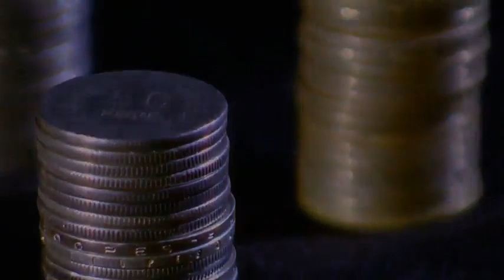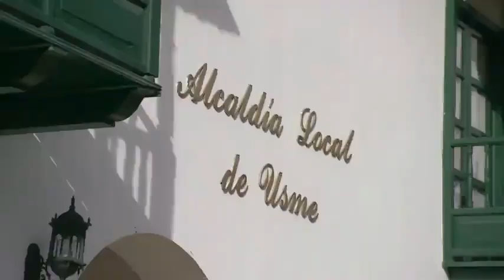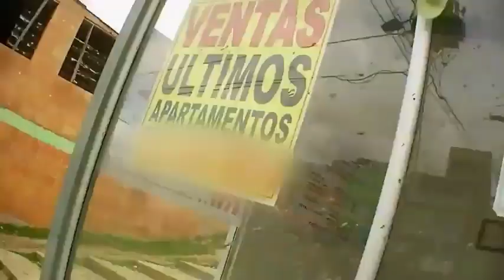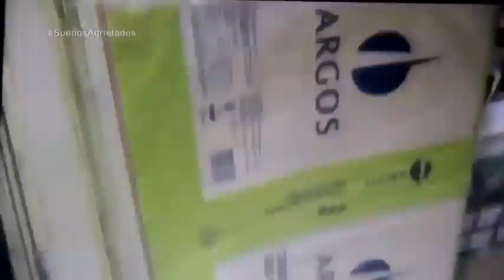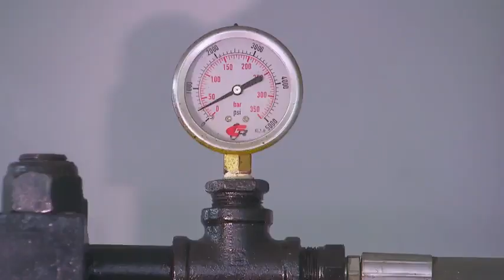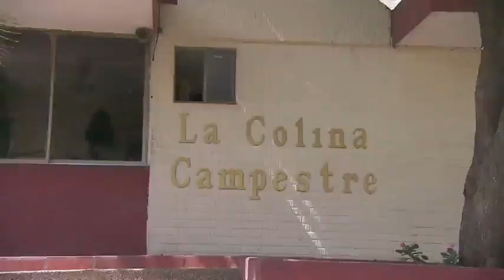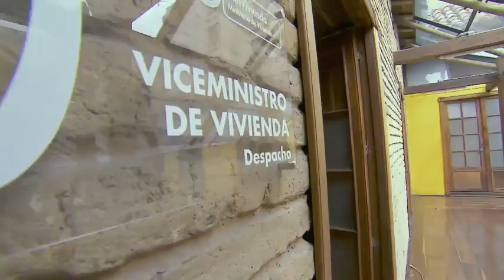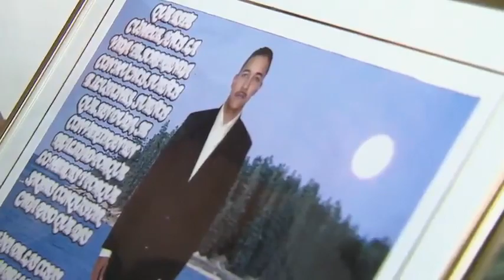Sueños agrietados: cuando la ilusión de una vivienda se convierte en pesadilla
En la calle quedaron familias que entregaron los ahorros de una vida por casas que resultaron de mala calidad. Peor aún, poca ayuda reciben de las autoridades.